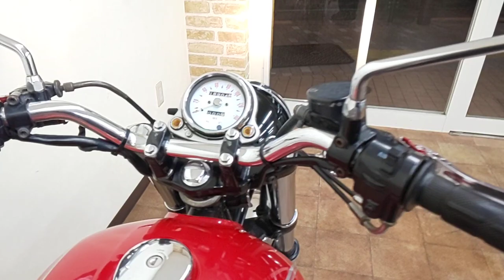エストレヤRS 中古車 足付き良くて乗り易く、使い勝手良い! バイクショップ名:Bike Dr. K (バイクドクターK)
クラッシックなデザインで街中に映える。
軽く、足付き良く、街乗りし易くて、ちょっとのお出掛けにも気軽に使える。
ゆるっとしたスローな雰囲気のツーリングにも丁度良い。